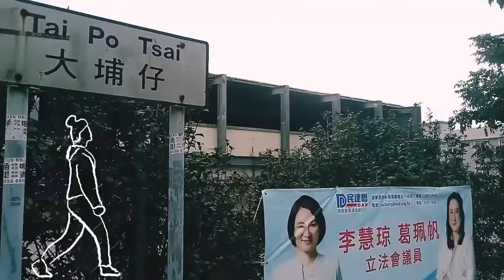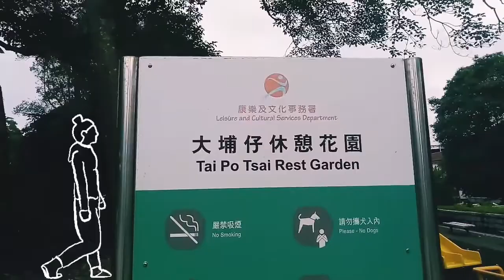Explore HK: @Tai Po Tsai Village, Clear Water Bay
Tai Po Tsai us an area and a village, clustering in a small plain around Clear Water Bay Road in Clear Water Bay Peninsula, Sai Kung District, Hong Kong. It is northeast of Tseung Kwan O New Town on the east mid slope of Razor Hill (Che Key Shan) and faces Port Shelter. Pak Shui Wun, a beach off Tai Po Tsai, is on the shore of Port Shelter.The indigenous villager's all have the Chinese surname of Wan.
The Hong Kong University of Science and Technology and TVB City are major construction works within Tai Po Tsai.